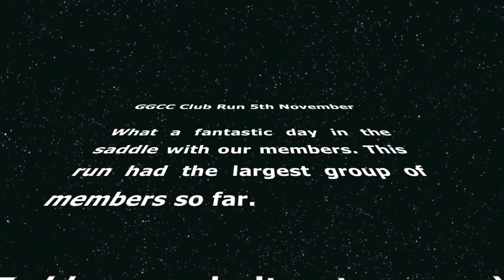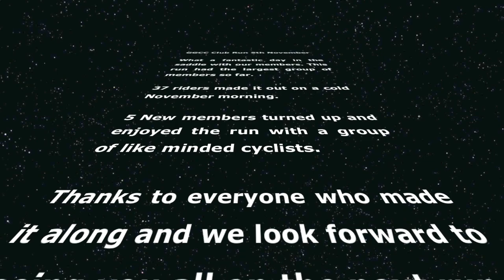GGCC November 4th Club Run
GGCC Club Run over Eaglesham Moor with 37 riders